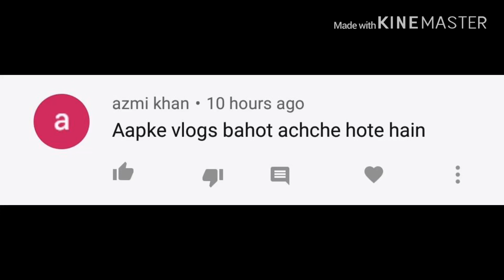Iftar Dawat recipes|grilled/non grilled chicken sandwiches|chicken tikka shashlik|Iftar for in laws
Iftar Dawat recipes|grilled and non grilled chicken sandwiches|chicken tikka shashlik iftar for in laws |cream fruit chat wasy and quick dawat recipes iftar dawat menu ideas

iftar dawat easy recipes
Pakistani indian iftar recipes